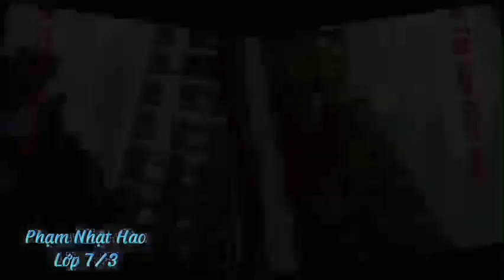Thi sáng tác video, clip. Nhật Hào 2 lớp 7/3 Trường THCS Võ Thị Sáu. Năm học 2022 - 2023